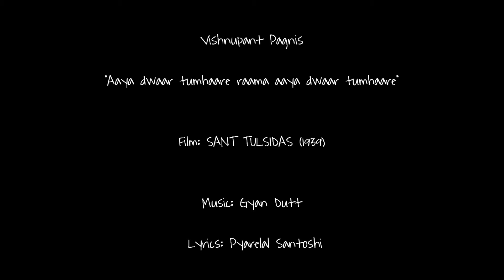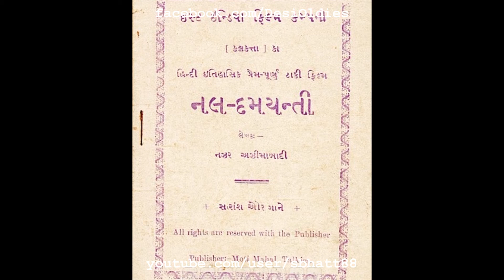Sant Tulsidas 1939: Aaya dwaar tumhaare raama aaya dwaar tumhaare (Vishnupant Pagnis)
Images: (1) Film poster for MAHABHARAT (1933); (2) Film poster for MISS 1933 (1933); (3) An advertisement for MISS 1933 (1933); (4) An advertisement for NAL DAMYANTI (1933)

Title: Aaya dwaar tumhaare raama aaya dwaar tumhaare
Vocals: Vishnupant Pagnis
Film: SANT TULSIDAS
Year: 1939
Lyrics: Pyarelal Santoshi
Country: British India